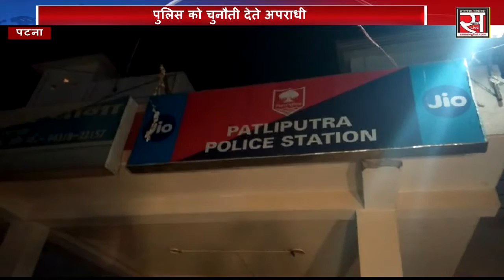पुलिस को चुनौती देते अपराधी